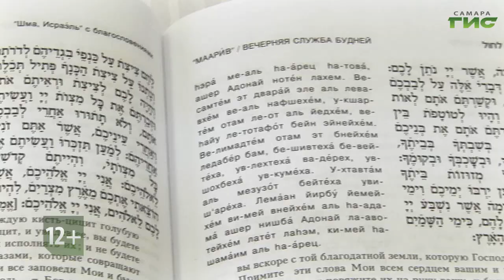Смотрите "Самара многонациональная" 31 октября в 19:30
Почему синагога — это не храм? Зачем иудеи носят нити цицит? Почему в шаббат не принято работать? Ответы на эти вопросы — в программе "Самара многонациональная". Смотрите 31 октября в 19.30 на телеканале "Самара-ГИС".